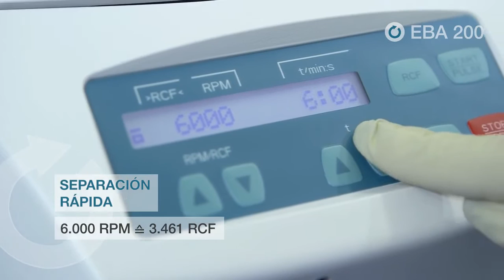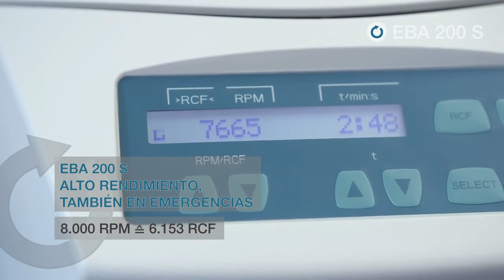Hettich EBA 200 - 270 (Centrífuga - Video Demostrativo)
Este video es propiedad de Hettich Lab y se comparte mediante Baires SAC con propósitos comerciales apropiados y bajo permiso.